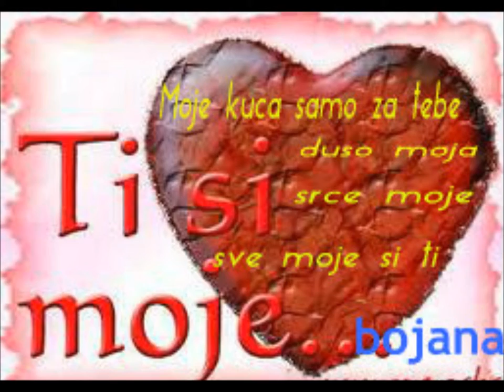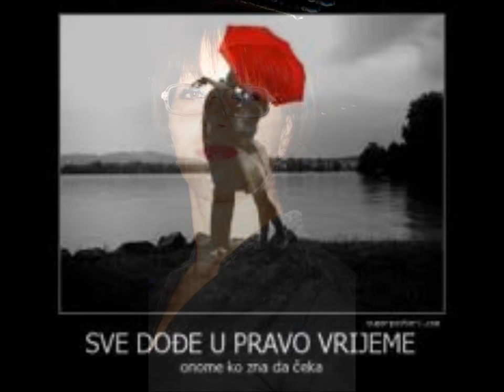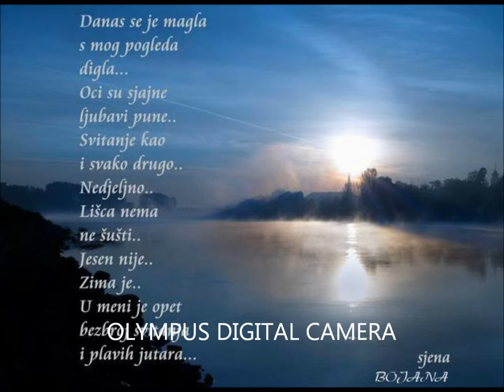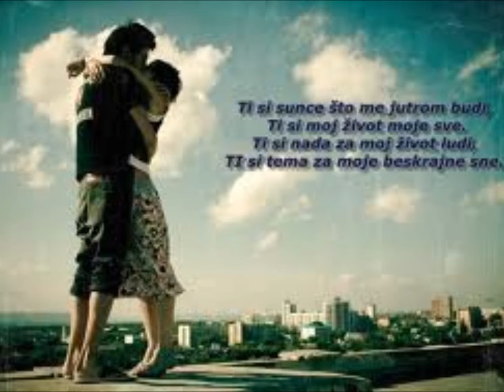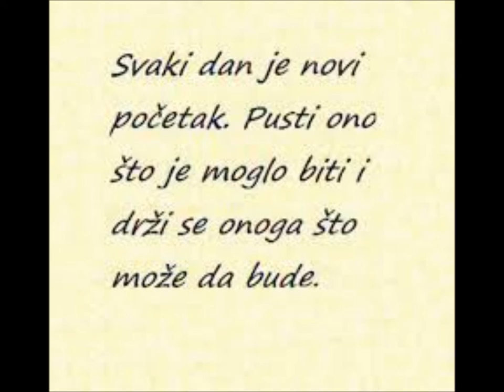Eternal Love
Songs played in the video:
1.Secret Garden-Nocturue
2.Mecano-Hijo De La Luna
3.Michael numan-The Promise/The Heart Asks Pleasure
4.Vanessa Mae-Night Flight